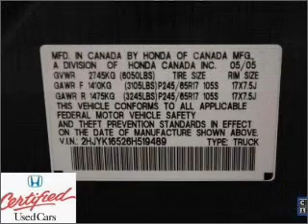2006 Honda Ridgeline - Old Bridge NJ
Year: 2006
Make: Honda
Model: Ridgeline
Trim: RTL
Engine: 3.5 liter 6 cylinder 24 valve
Transmission: 5-Speed Automatic
Color: Steel Blue Metallic
Mileage: 65298
Address:
1101 US highway 9